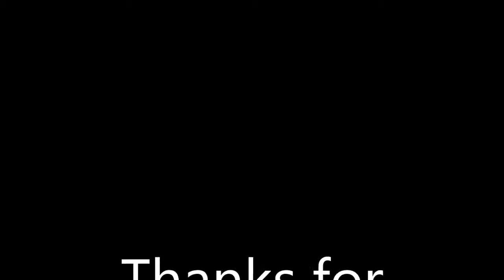How to build battlements in Minecraft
Hi guys! In this video i show how to build this nice battlements with Cobblestone walls and strings.
Only after publication, I noticed that I put a question mark instead of an exclamation point.